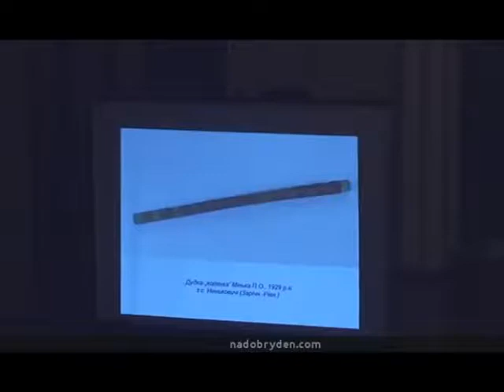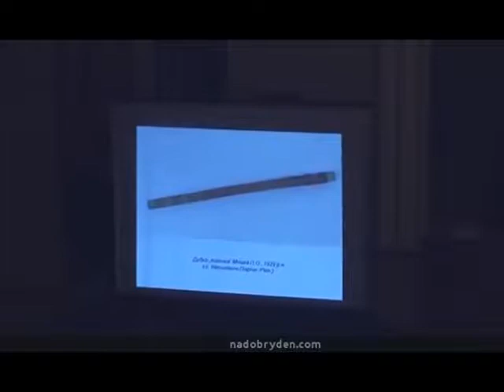«Николаєва» – традиція смт Путила (Чернів.)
Наукова реконструкція, 20-річчя капелі інструментальної музики «Надобридень», Київ-2012